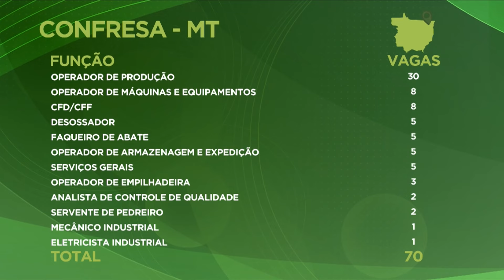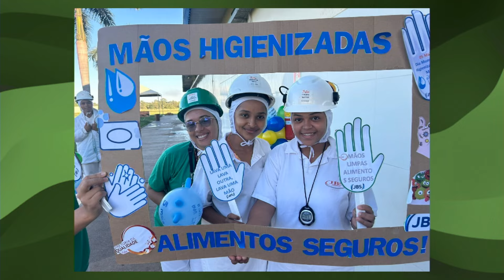BALCÃO DE EMPREGOS: FRIBOI DE CONFRESA (MT) OFERECE 70 VAGAS; SAIBA COMO SE CANDIDATAR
Toda sexta-feira é dia de anunciar oportunidades de trabalho no Giro do Boi. Hoje, nosso destino é a região Norte do Araguaia, próxima à Ilha do Bananal. O município mato-grossense de Confresa, fundado há 46 anos, destaca-se pela forte presença no setor agropecuário, com uma população de cerca de 35 mil habitantes. O frigorífico Friboi é a maior empresa privada empregadora de Confresa, abatendo 1.150 cabeças de gado por dia e proporcionando emprego direto para quase mil pessoas. Neste momento, a indústria está oferecendo 70 novas vagas de emprego, muitas delas sem a necessidade de experiência prévia, o que representa uma excelente oportunidade para quem busca o primeiro emprego.